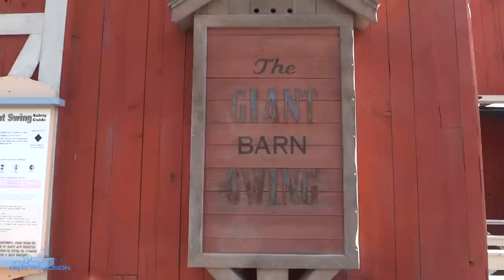The Giant Barn Swing On-ride (HD POV) Silver Dollar City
Experience The Giant Barn Swing at you get launched at speeds of 45 MPH swinging up over 7 stories and almost going upside down at Silver Dollar City in Branson, Missouri.